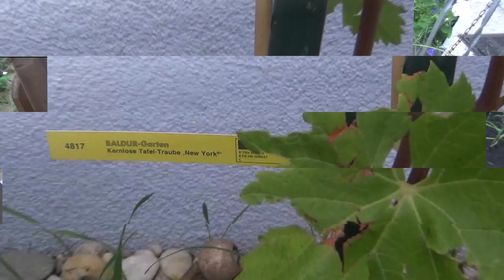Gartenrundgang im Juli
Heute zeige ich euch unsern Garten
viele Spaß beim anschauen